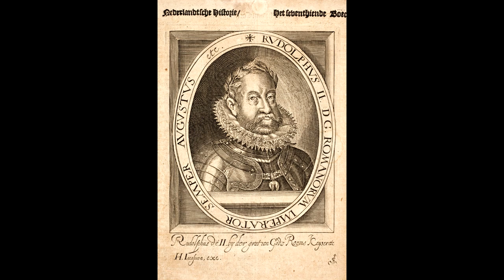The Sounds of Rudolph II Holy Roman Emperor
Unearth recorded footage of Rudolph II Holy Roman Emperor have been discovered. Here it is!